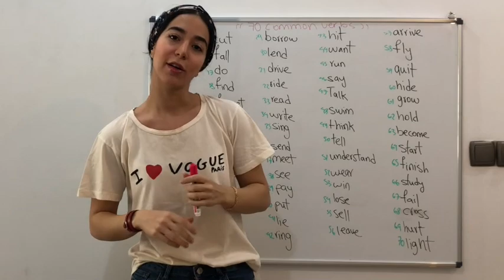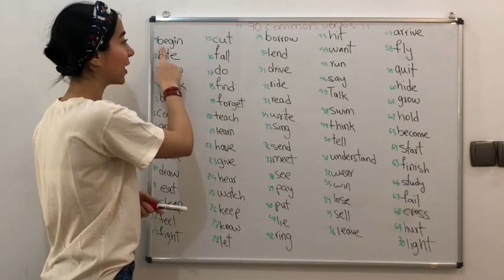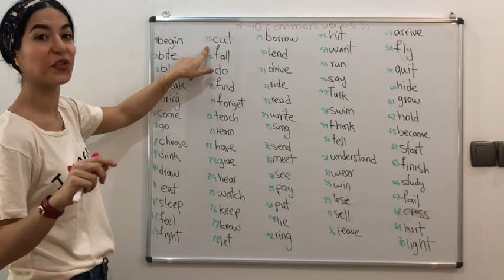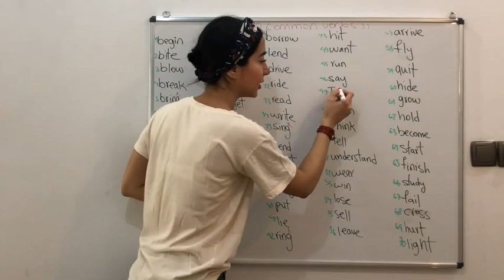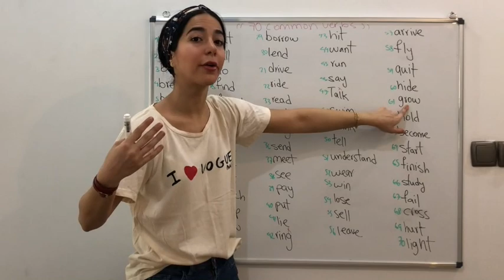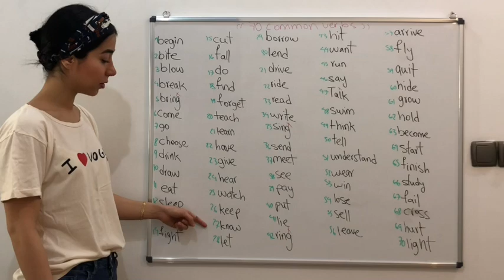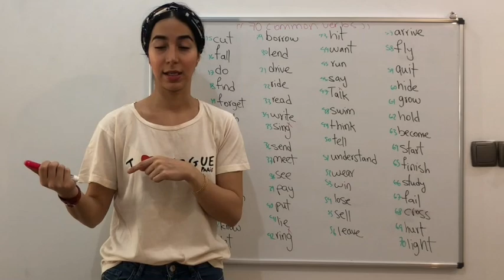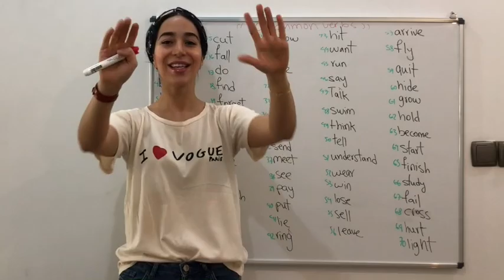لغات انگلیسی به فارسی | 70 فعل پرکاربرد زبان انگلیسی به فارسی - فرازبان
لغات انگلیسی به فارسی : 70 فعل پرکاربرد زبان انگلیسی به فارسی . لینک کانال تلگرام در این درس ویدیویی از گروه فرازبان با مبحث آموزش لغات انگلیسی به فارسی و یادگیری معنی کلمات انگلیسی در خدمت شما زبان آموزان عزیز هستیم. موضوع این ویدیو 70 فعل پرکاربرد زبان انگلیسی با معنی فارسی می باشد. در این ویدیو میسا از گروه فرازبان 70 فعل پرکاربرد رو به شما آموزش میده. بدون شک یکی از بخش های اساسی در یادگیری و آموزش زبان انگلیسی مبحث آموزش لغات انگلیسی می باشد. سبک و نحوه اموزش لغت در زبان انگلیسی و هر زبان دیگری می تواند بسیار متنوع باشد اما شاید بتوان گفت که بهترین نوع یادگیری لغات انگلیسی بکار گیری انها در ساختار جمله می باشد. بدون شک با استفاده از مکانیزم حافظه ی زنجیره ای مغز میتوان به بهترین روش کلمات را آموخت و حفظ کرد. حتما با این ویدیو همراه ما باشید. سایر ویدیو های گروه فرا زبان

موضوع این درس: 70 فعل پرکاربرد زبان انگلیسی ، لغات انگلیسی به فارسی دسته بندی آموزش: آموزش زبان انگلیسی تیم: گروه آموزشی فرازبان مدرس: میسا